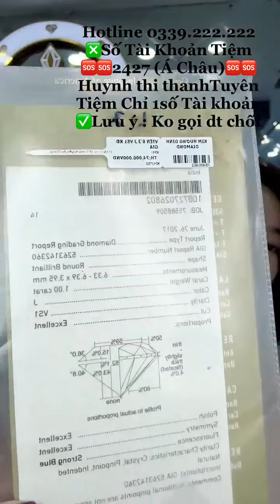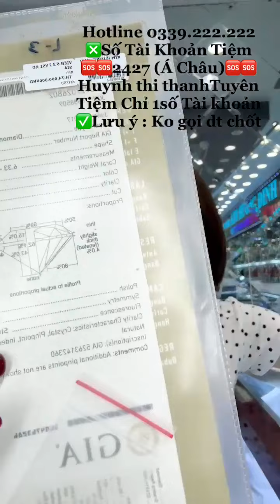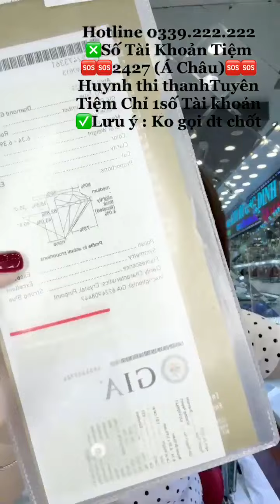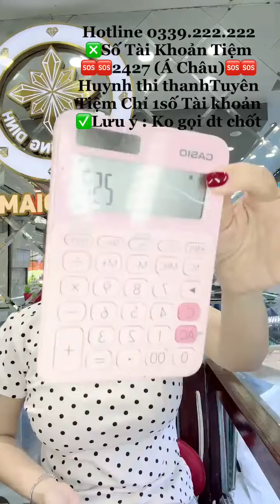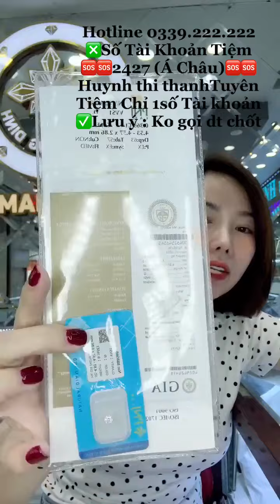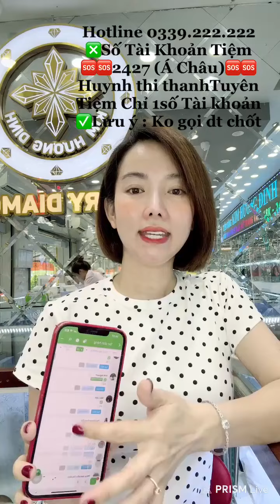Tiệm vàng Kim Hương Dinh Livestream Bán Vàng Bạch Kim 750 Vàng Hồng, Dây, Nhẫn Xoàn